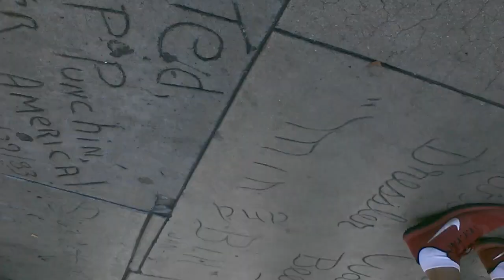WHY EVERYONE should consider trying the ketogenic diet!